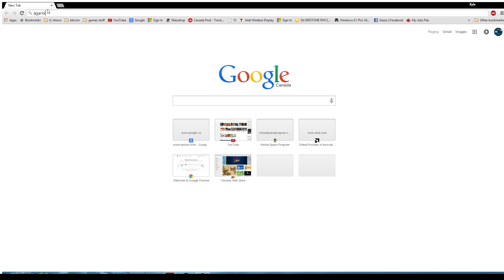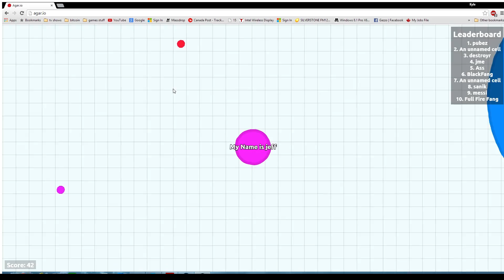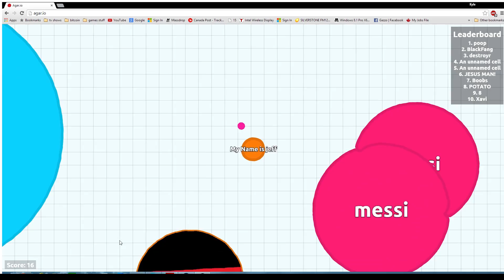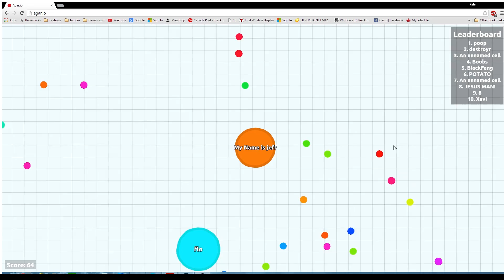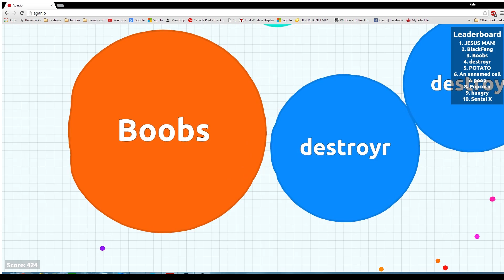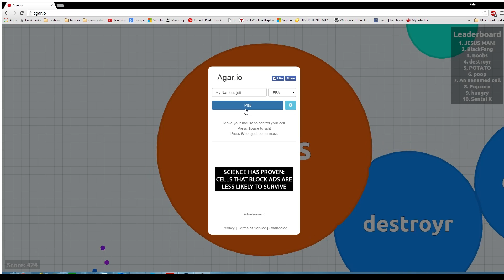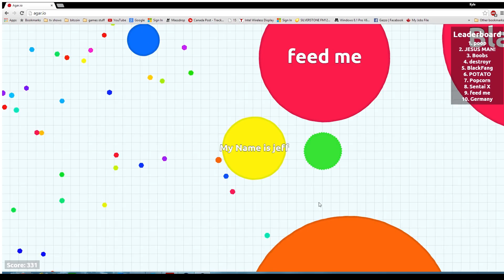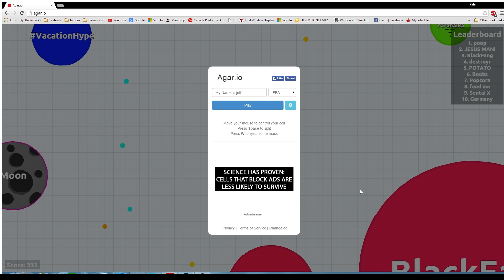Agar.io Free webrowser game (freaking awesome) Warning you will have no life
Hello YouTube today i bring with me an amazing browser game that was revealed to me. I have to say  you will probably lose alot of your time to this game it is very fun.

here is the link please turn off adblock to support the devs